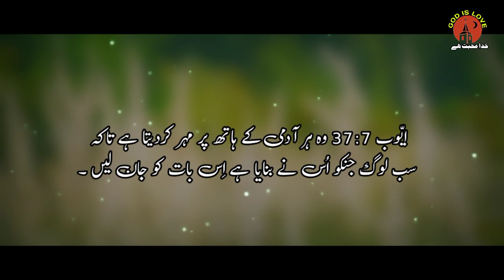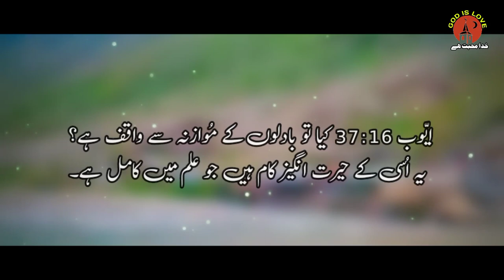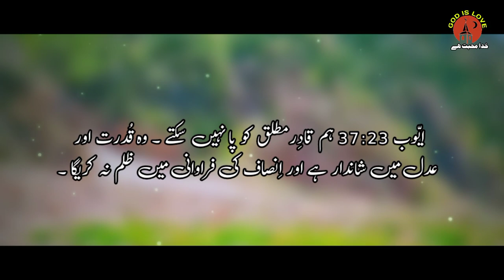Ayub 37 | Job Chapter 37 | Bible study Bible | Muqaddas | bible reading | Geet or zaboor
(1)  Gospel of Matthew full book

(2)  Gospel of Mark _Full Book

(3) Gospel of Luke_ Full book

(4) Gospel of John_ Full book

(5) Acts  || رسولوں کے اعمال || Full book

(6) Romans || رومیوں ||

(7) 1st corinthians || پہلا کرنتھیوں

(8)  2st Corinthians || دوسرا کرنتھیوں

(9) Galatians | گلتیوں

(10) Ephesians | افسیوں

(11) Philippines | فلپیوں

(12) Colossians | کلسیوں

(13) 1st THESSALONIANS |پہلا تھسلنیکیوں

(14) 2st THESSALONIANS |دوسرا تھسلنیکیوں

(15) 1st Timothy ||  پہلا تیمتھیس

(16) 2 Timothy ||  دوسرا تیمتھیس

(17) Titus || ططس

(18) Philemon || فلیمون

(19) HEBREWS || عبرانیوں

(20) JAMES || یعقوب |

(21) First Letter of Peter || پہلا پطرس

(22) 2nd Peter | دوسرا پطرس

(23) 1 John | پہلا یوحنا

(24) 2 john | یوحنا رسول کا دوسرا خط

(25) 3 John | یوحنا کا تیسرا خط

(26) BIBLE STUDY URDU  | یہوداہ کا خط

(27) Revelation | یوحنا عارف کا مکاشفہ

Ayub 37 Job Chapter 37 Bible study  Bible Muqaddas God is Love

Bible study 2021 Bible study online Bible study course Bible study youth Bible study series  Bible study video bible study books